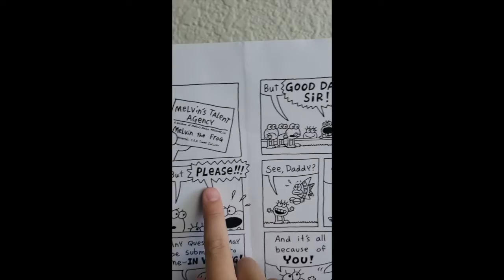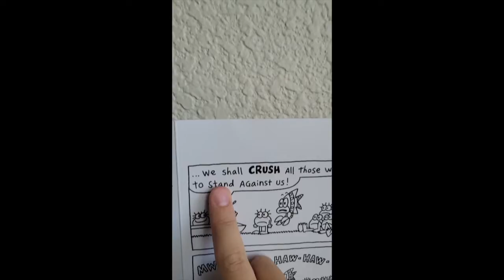New studio! (tour)